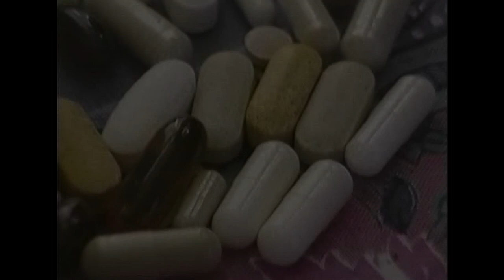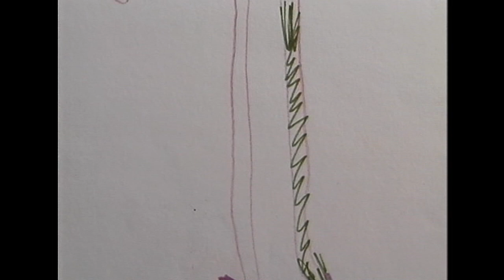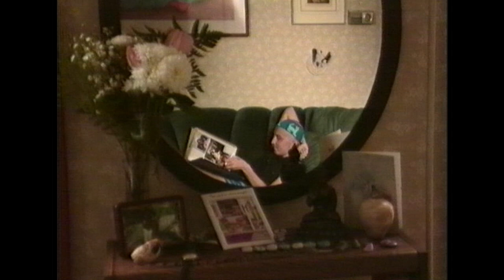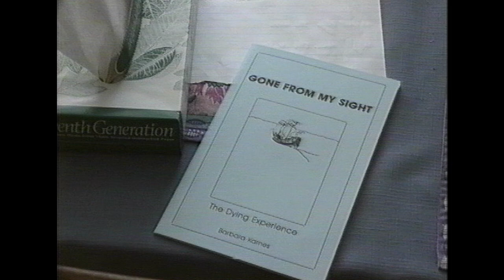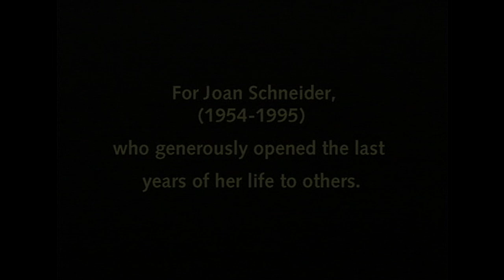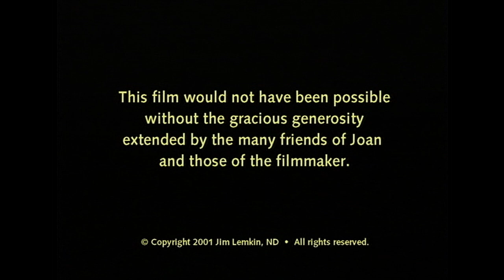WALKING AT THE EDGE A Journey into Dying and Living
“…Fresh, genuine and undeniably real. Despite it’s tenderness, it is a hard-nosed documentary that will stay with you.”   --Daily Hampshire Gazette

WALKING AT THE EDGE was directed by naturopathic physician and filmmaker, Jim Lemkin. It aired nationally on PBS for several years.

 It tells the true intimate saga of Joan, a vivacious athletic 36 year old woman who must suddenly deal with a malignant tumor in her breast. When therapies fail, she confronts the possibility of dying. We follow her through her treatment efforts as she deals with her failing health. In each stage, her reverence for the profoundly ephemeral nature of our lives and the power of her community deepens. With extraordinary courage, wisdom and humor, she transcends the notion of "defeat" and celebrates life and death with her friends.

WALKING AT THE EDGE raises many questions about dying including:

•  Have I really embraced the truth that I will die?

•  Can I heal as I die?

•  How have I prepared for death?

•  How do I find meaning and peace in my dying?

•  How can friends and family participate in my dying?

•  Does dying mean failure?

•  What can ease the suffering and fear?

•  How have I dealt with my unfinished business?

•  Can I hold both hope for healing and acceptance as I face my possible mortality?

•  How would I like to die?

•  What is after death?

WHAT THIS FILM ACCOMPLISHES

Because the subject of death and dying from any cause elicits fear in our culture, it often remains undiscussed.  WALKING AT THE EDGE brings this subject into the light and inspires honest and profound reflection.

This film:
1) explores the possibility of facing life threatening disease with a balance of fight and acceptance;

2) addresses critical questions faced by those who are confronting possible disfigurement and death;

 3) un-demonizes death, showing that it is a healthy and normal event in life’s full spectrum;

4) distinguishes between "healing" and "surviving the disease;"

5) provides one roadmap for navigating through the fearsome and challenging concerns as life comes to its end;

6) honors and validates the difficult struggle of one facing the end of life.

WHO SHOULD WATCH THIS FILM?

•  Anyone interested in examining their relationship with death and dying

•  Persons with life threatening illnesses, their friends and families

•  Healthcare professionals working in hospice care, end of life issues, palliative care, ICUs, etc

•  Nurses, doctors, therapists, pastoral and other counselors and other health care professionals

•  Students in nursing, medicine, counseling, end of life issues and other students in the healing arts

•  High school and college classes in sociology, psychology, philosophy, religion, end of life issues, etc (suitable for mature students grades 7 and above)

• Anyone who will face death sometime in their life.